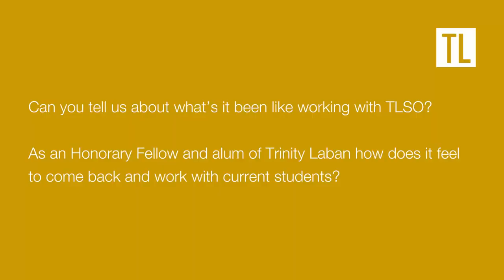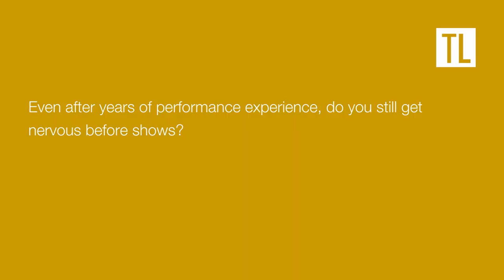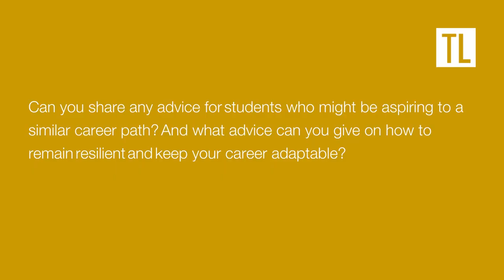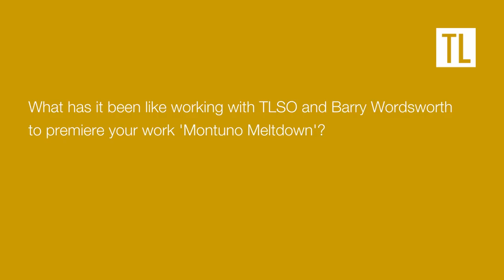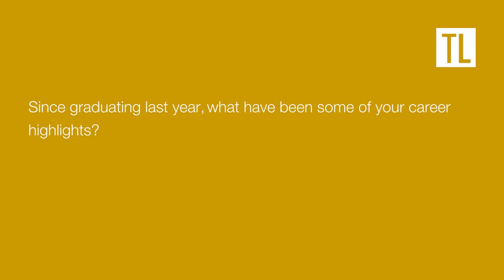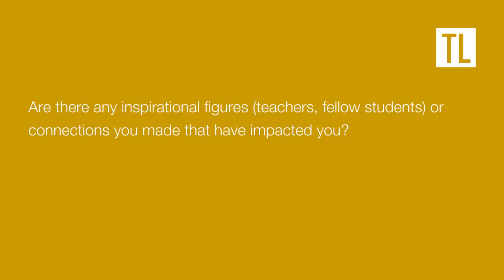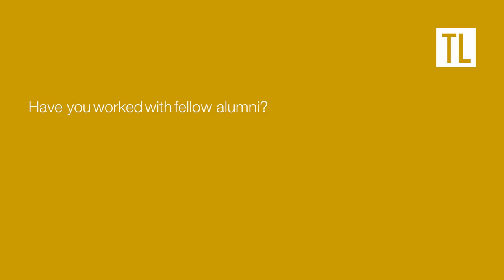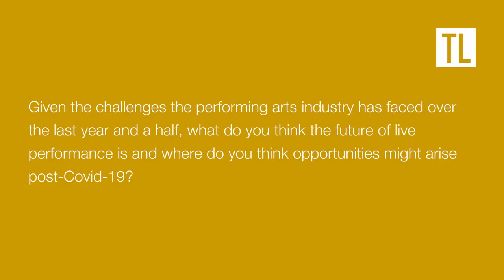Behind the Scenes | Trinity Laban Symphony Orchestra Summer 2021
Join us behind the scenes of the Trinity Laban Symphony Orchestra rehearsals whilst they prepare for their first live and recorded performance in over a year. We have a chat with conductor and TL honorary fellow, Barry Wordsworth as well as TL Alum and composer of the first performance piece, Dominic Veall.

If you haven't already, watch all the TLSO Summer 2021 performance videos, live on TL YouTube now.